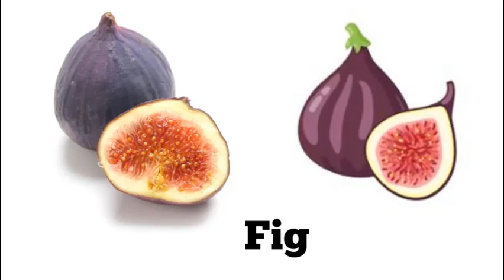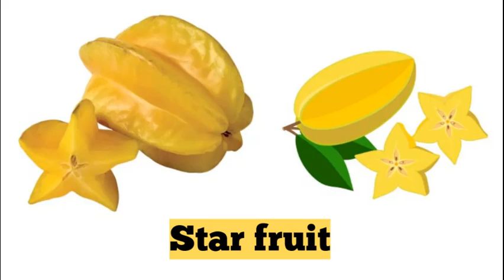fruit name,fruit name in english,Learning Fruits, Fruit names for preschool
Fruit Names for Children, Toddlers, Preschoolers
10 fruit name
fruit ke name
fruits name
fruits name in English
List of Fruits | Fruits pictures
Learn fruits name
Fruits for Kids! Learn Fruit Names in English
Learn Fruits
Nursery Rhymes
Fruit Song
Video Flash Cards
educational videos
kids educational videos preschool
LKG syllabus
UKG syllabus
List of Fruits
Mango
Apple
Papaya
Pomegranates
Strawberry
Banana
Cherries
Custard apple
Watermelon
Musk melon
Litchi
Grapes
Kiwi
Orange
Guava
Pear